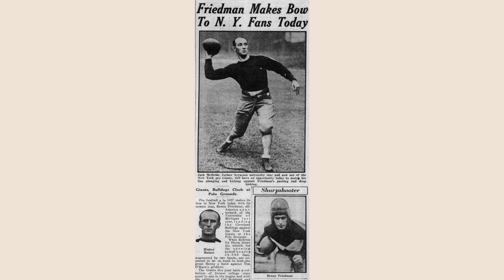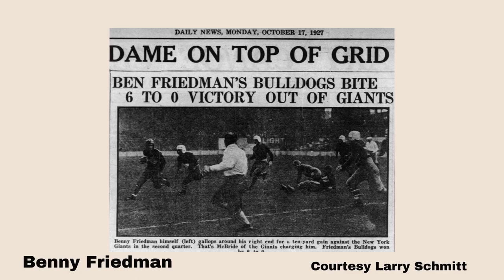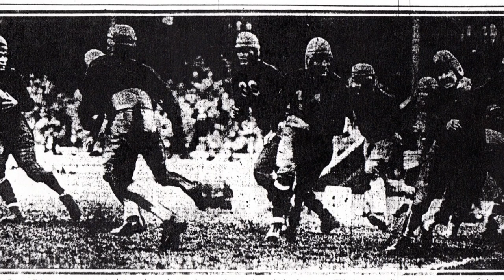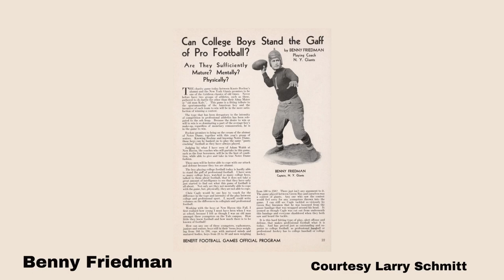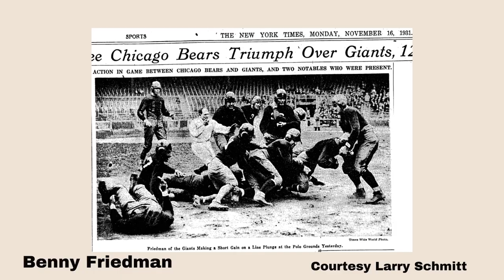NFL Legend Benny Friedman's Football Fame and Place in NFL History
Benny Friedman, born March 18, 1905, wasn't your typical football player. In an era dominated by ground-and-pound offenses, Friedman emerged as a passing prodigy, forever changing the game's landscape. This essay explores his remarkable career, highlighting his impact on the sport and his legacy as a true gridiron innovator.

We continue with the story of the New York Football Giants in this sixth part of our celebratory series on the franchise's first 100 seasons. You can check out the whole collection of posts in this NYG-100

I appreciate @bigbluelarry , Larry Schmitt,  for sharing his collected images and knowledge of this Giants legend.

We present this video to preserve the legacy of American football history.

I appreciate the talented Mike and Gene Monroe for the background tunes and Wikimedia Commons, Canva, the NY Times, @bigbluelarry and Newspapers.com for some great images.

Join us at the Pigskin Dispatch website and the Sports Jersey Dispatch to see even more Positive football news!  PigskinDispatch.com